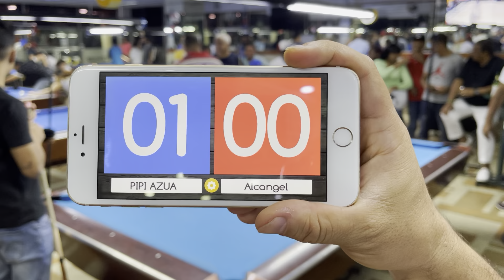IMPRESIONANTE PARTE FINAL : PIPI DE AZUA VS ALCANGEL +9 RD$10,000 PESOS BOLA 10 CARRERA 3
Billar rd

Pipi de azua vs ancangel
Bola 10
Pipi da ventaja de él 9 en bola 10

Carrera 3

Apuesta de RD$10,000 Pesos